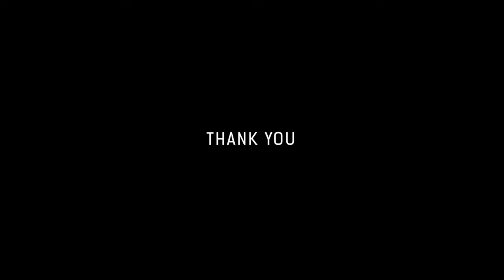Kannare Naa Kanda Devaalaya | Kannada Cover Video Song | Shravya | Drusti Gayana | Drusti Records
PRESENTs : DRUSTI RECORDS
SONG : KANNARE KANDA DEVAALAYA
SINGER :SHRAVYA
RECORDING :  DRUSTI RECORDING STUDIO UDUPI
MIXING & MASTERING :  DRUSTI RECORDING STUDIO UDUPI

Address : Andrade Acade Building,3rd Floor,Chuch Road Udupi - 5760101
Location :👇